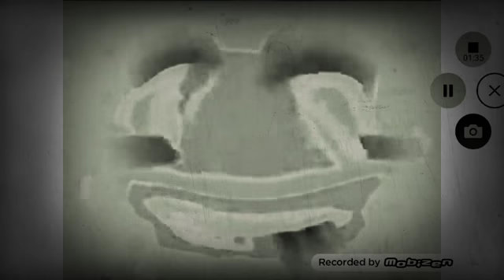I killed klasky pitched avs version haunt